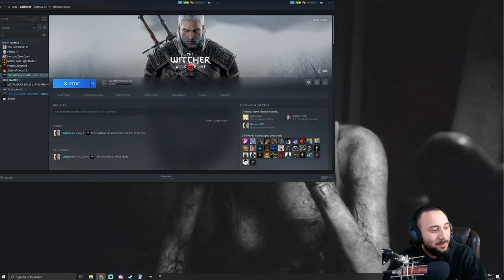Lets Play The Witcher 3 Wild Hunt Death March Difficulty Part 1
This Game is one of my all time favorite games. I never finished it and now want to give it a shot and see how we stand up in the games hardest difficulty.

Important Links!!
Consider Donating to the channel here!